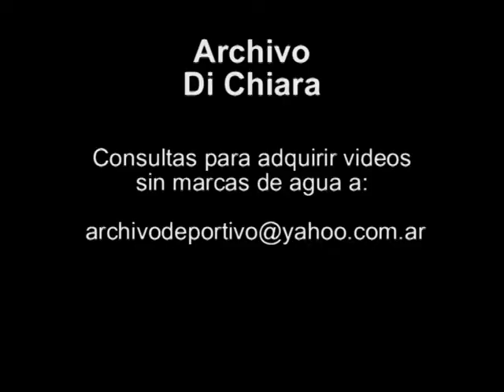Caida de la bolsa de comercio de Buenos Aires 1998 BG-0579 - DiFilm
Duración:
Código: BG-0579